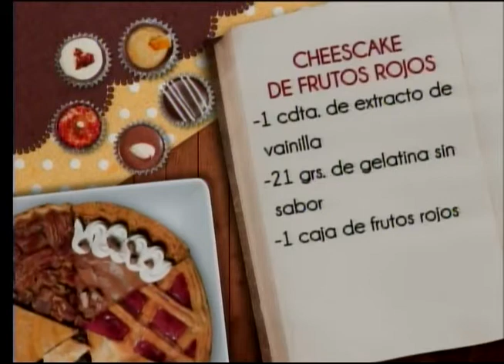Cheesecake de frutos rojos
La cocina de Biachi